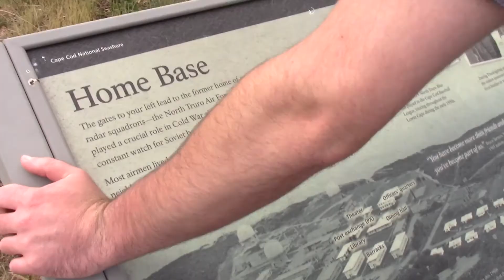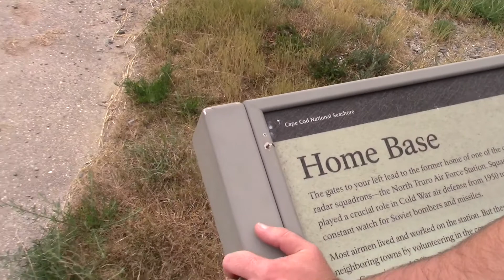The Secret Of Truro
Andy and Sam, along with Lai, travel to the abandoned Air Force base in Truro Massachusetts, deep within the Cape Cod National Seashore